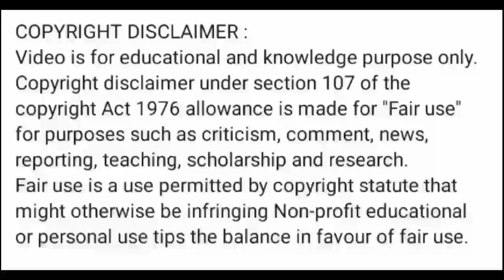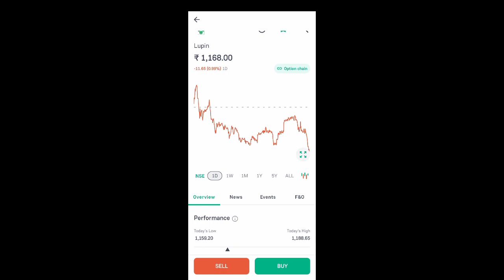lupin share news today l lupin share price today l lupin share latest news today